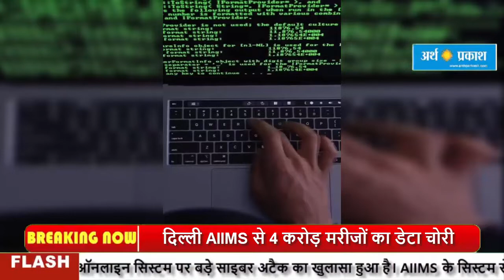दिल्ली AIIMS के ऑनलाइन सिस्टम पर बड़े साइबर अटैक का खुलासा हुआ है।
दिल्ली AIIMS के ऑनलाइन सिस्टम पर बड़े साइबर अटैक का खुलासा हुआ है। AIIMS के सिस्टम से करीब 4 करोड़ मरीजों का डेटा चोरी हुआ है। यह देश के मेडिकल सेक्टर में अब तक की सबसे बड़ी हैकिंग है। 8 साल पहले AIIMS के डेटा को पूरी तरह से डिजिटल हुआ था। उसके बाद AIIMS में अटल बिहार सहित कई पूर्व प्रधानमंत्रियों, राष्ट्रपति, उपराष्ट्रपति, कांग्रेस नेता सोनिया गांधी का इलाज हो चुका है। इन सभी का पर्सनल डेटा AIIMS के सर्वर से हैक हो चुका है।

पिछले दो दिन से NIC, CBI, IB, DRDO और दिल्ली पुलिस जांच में जुटी हुई है। उधर, AIIMS के दो सिस्टम एनालिस्ट को निलंबित कर दिया गया है।

सूत्रों के अनुसार, डेटा हैक में इंटरनेशनल साइबर क्राइम का कनेक्शन होने की आशंका है। दिल्ली पुलिस ने कहा है कि कि ये साइबर टेरर से जुड़ा मामला है। इस संबंध में गुरुवार को FIR दर्ज की गई है। दिल्ली AIIMS का सर्वर बुधवार सुबह 7 बजे से डाउन है, जिसे करीब 48 घंटे बाद भी रिकवर नहीं किया जा सका है। इसके चलते अस्पताल में मरीजों को ऑनलाइन रजिस्ट्रेशन में दिक्कतें आ रही हैं।जांच एजेंसियां AIIMS में ऑनलाइन सेंट्रलाइज्ड सिस्टम से जुड़े सभी कंप्यूटर्स को खंगाल रही हैं। साइबर एक्सपर्ट और सॉफ्टवेयर इंजीनियर डेटा हैक के सोर्स और रिसीवर की तलाश में जुटी है। साथ ही साइबर अटैक के संभावित खतरे से निपटने के उपाय भी किए जा रहे हैं।AIIMS में इंटरनेट बंद कर दिया है। ई-हॉस्पिटल डेटाबेस और लैब इन्फॉर्मेशन सिस्टम के डेटा बेस को एक्सटर्नल हार्ड ड्राइव में लिया गया है। चार एक्सट्रा सर्वर लगाए गए हैं। ओपीडी और आईपीडी में सभी काम मैन्युअली हो रहे हैं।